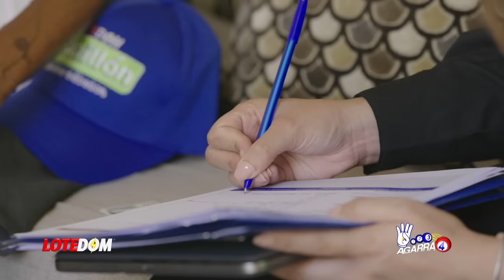Kenia También Suelta En Banda A Haití. QUE GIRO: ¡Amenazan Con Meter Presa A Tropa De Ocupación!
En otro giro espectacular de los acontecimientos en torno a  Haití, ahora resulta que las tropas no podrán salir del país por orden de un juez y si lo hacen podrían ser apresadas.  Acá todos los detalles.